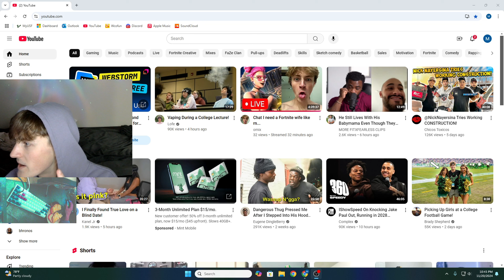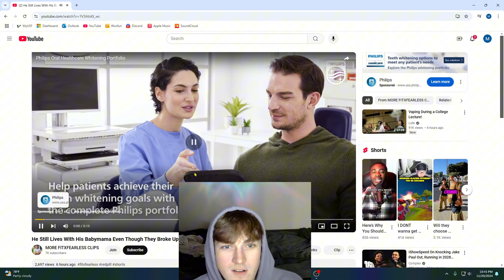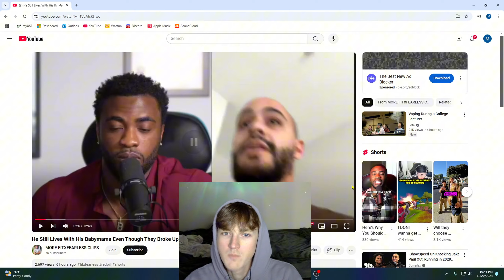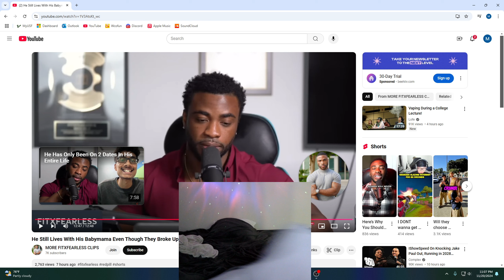Babymama Problems, Broke, and 2 Special Kids (Reaction)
he has a babymama issues and twio special needs kids oh no! hes also 28

Socials:
Kick - intilligentmax